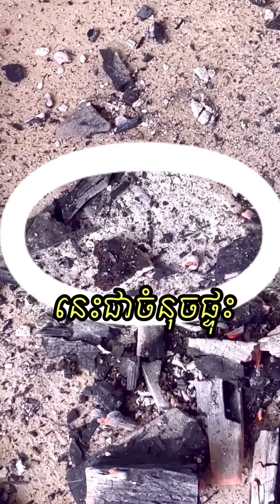ពុទ្ធោ! ផ្ទុះបេតុង ពេលអាំងខ្យងស្រែស្រោចម្រេច🥺😳